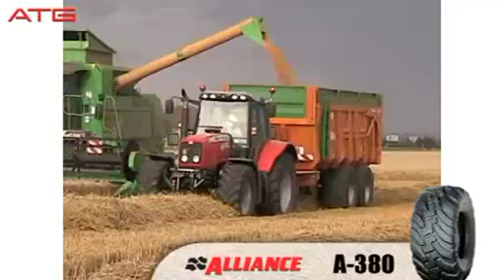Anvelope - Alliance Tire Group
Alliance Tire Group este specializat în dezvoltarea, producţia şi comercializarea de anvelope cu aplicaţii în Agricultură, Silvicultură, Construcţii, Industrie, Excavare(EM) şi Echipamente originale prin mărcile Alliance, Galaxy şi Primex.

Grupul se concentrează pe furnizarea unei game de produse complete care se adresaeză pieţei "Off Highway Tire",conţinând atât produse de vârf cât şi de masă.